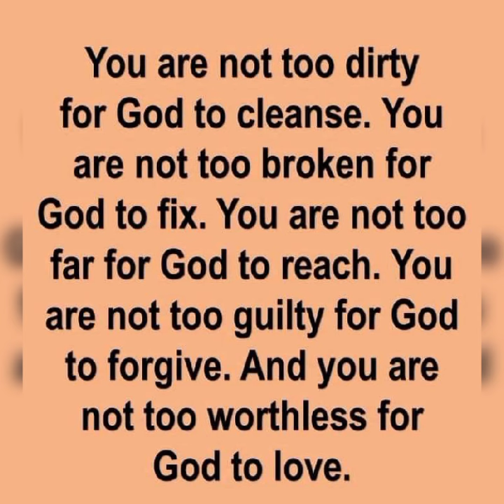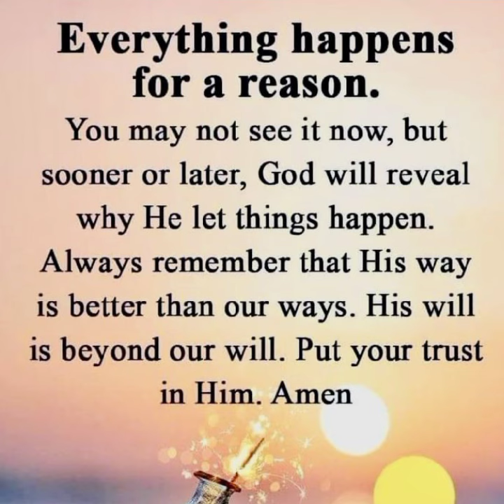You are in this season where God knows the plan He has for you